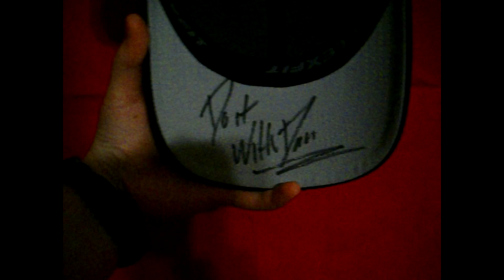I Got To See Do It With Dan! + International Motorcycle Show